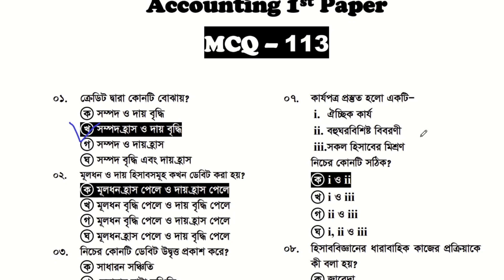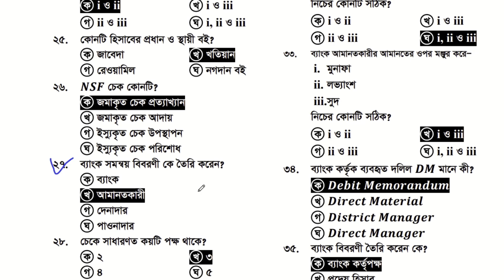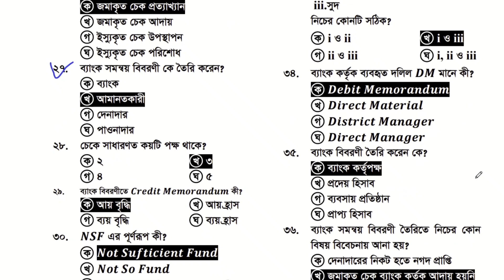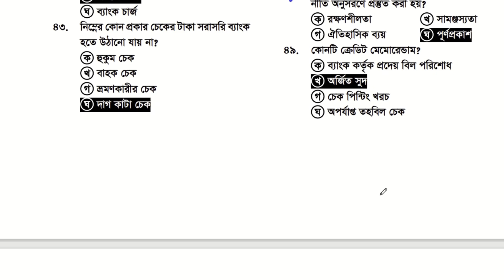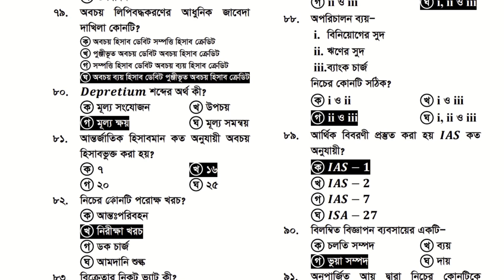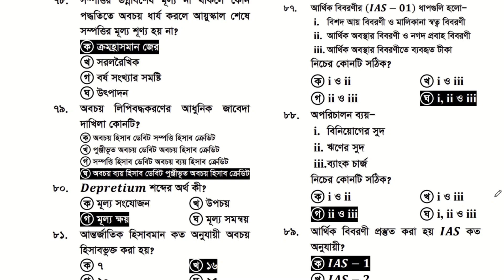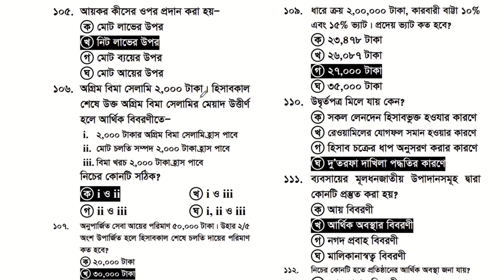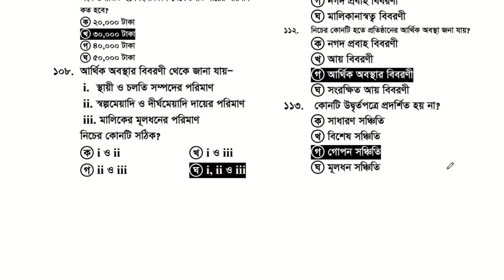HSC’2021 Accounting MCQ 1st Paper ।। হিসাববিজ্ঞান ১ম পত্র বহুনির্বাচনি ।। সংক্ষিপ্ত সিলেবাস। এইচএসসি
HSC’2021 Accounting MCQ 1st Paper ।। হিসাববিজ্ঞান ১ম পত্র বহুনির্বাচনি ।। সংক্ষিপ্ত সিলেবাস। এইচএসসি পরীক্ষা ২০২১

প্রিয় এইচএসসি পরীক্ষার্থী ২০২১, আজকের ভিডিও টিতে তোমাদের জন্য রয়েছে হিসাববিজ্ঞান ১ম পত্রের বহুনির্বাচনি (Accounting MCQ 1st Paper)  এর উপর একটি বিশেষ ক্লাস। আশা করছি ক্লাসটি দেখে উপকৃত হবে।